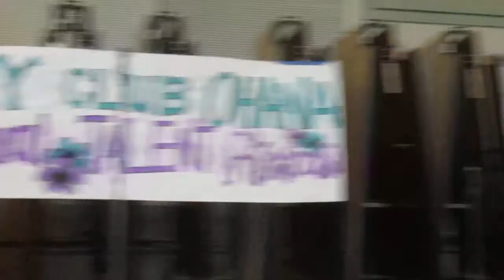MTHS Poly Ohana's 11th Annual TSC - Analisa Viloria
Analisa performing the monologue, "I Ate the Divorce Papers" by Gabriel Davis